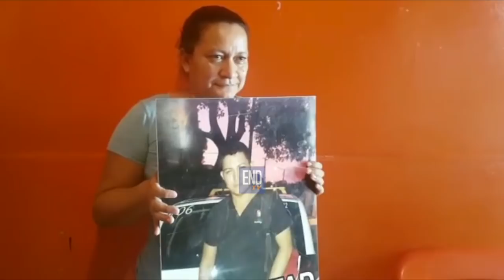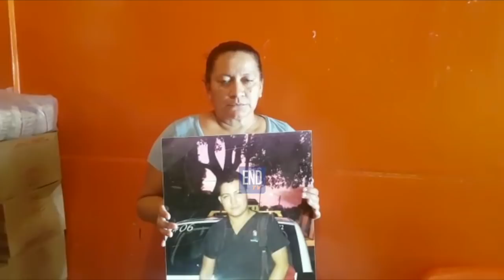Autoridades de Nicaragua incumplen con orden de libertad para manifestantes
En Nicaragua hay varios manifestantes que gozan de órdenes de libertad, aunque el Sistema Penitenciario no hace efectiva la medida.

¡Síguenos!